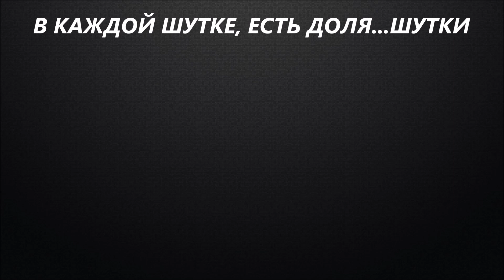Свидетели Иеговы чисты и непорочны...